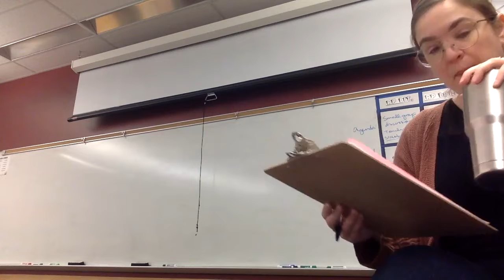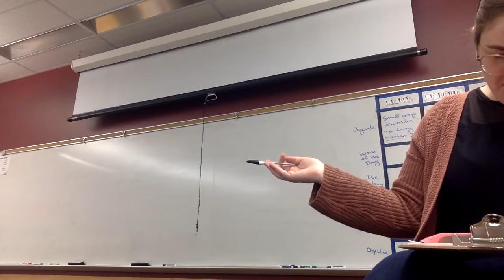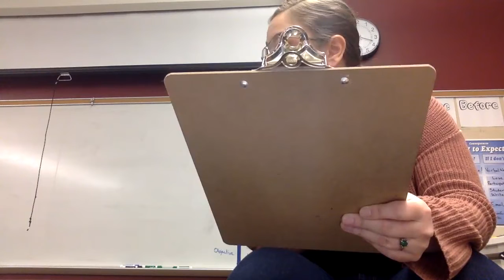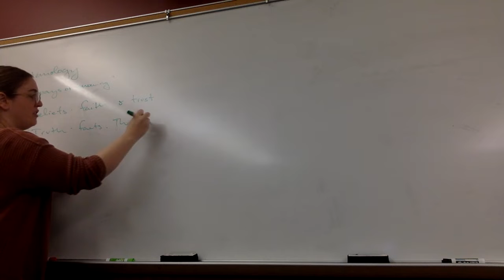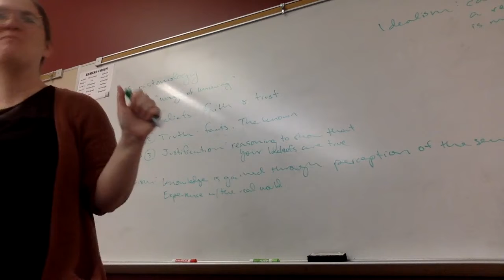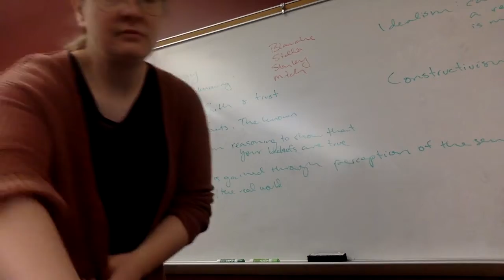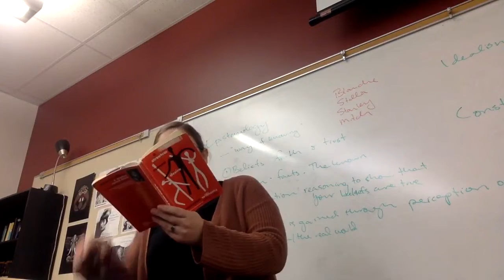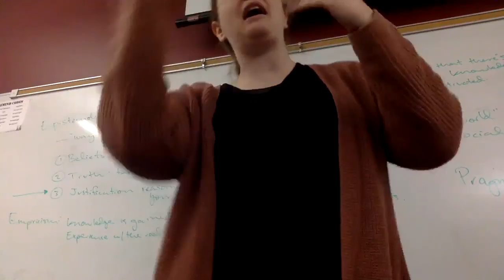AP Literature Class Recording: 3/15